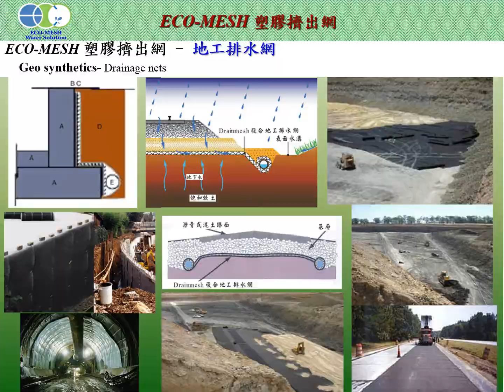產品簡介 20220805